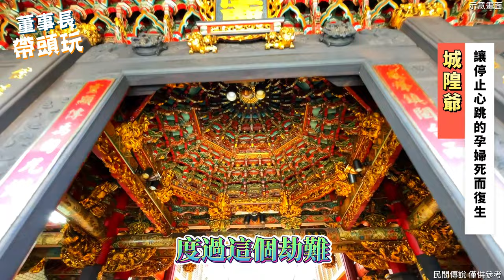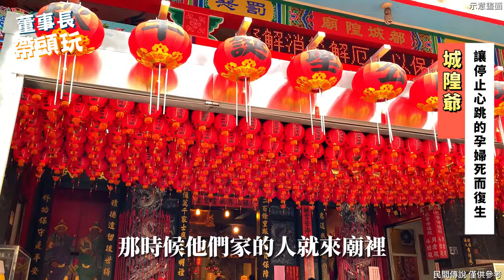七月鬼門開【城隍爺】讓停止心跳的孕婦，從鬼門關前救回來《死而復生》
史上最強嬰靈超渡只要【100元】，【城隍爺】自己挑磚搬水泥建廟